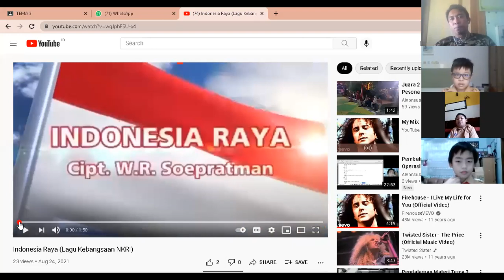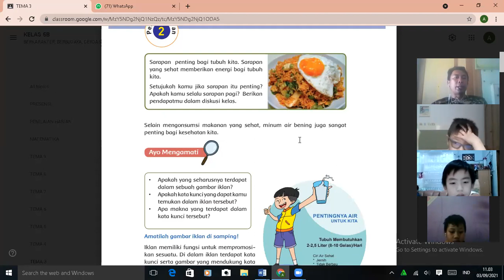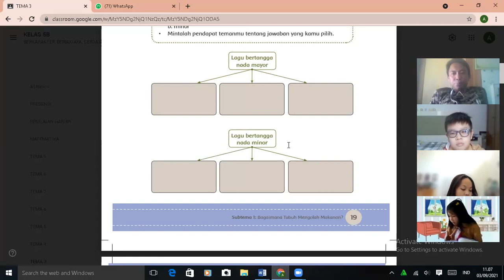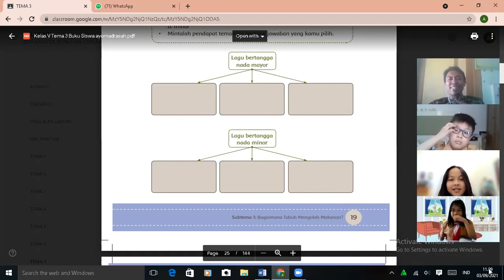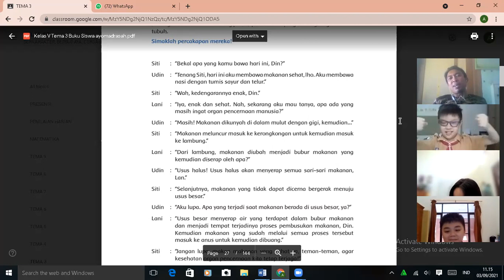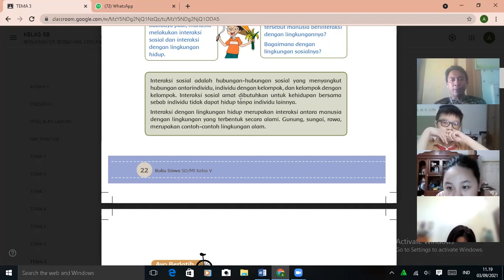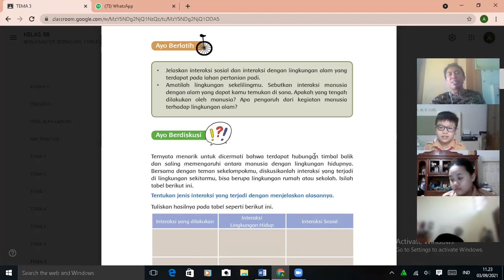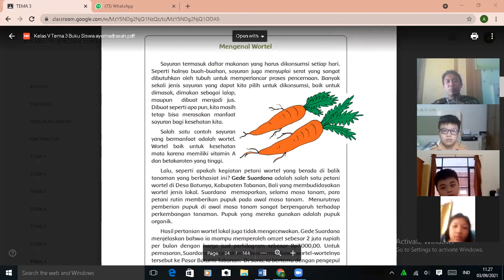Pendalaman Materi Tema 3 kelas 5